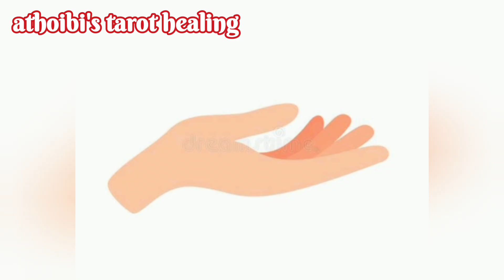Motivational Short Story💕Life Ta Maithiba Oiroi💕Hotnaba Leptragadi💕Esada Thajaba Thambiyu💕Manipuri💕